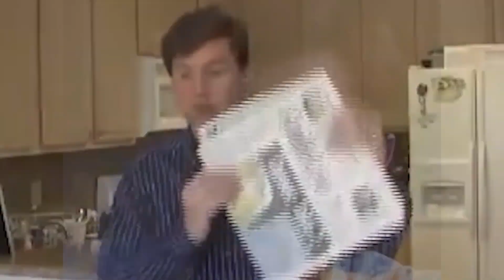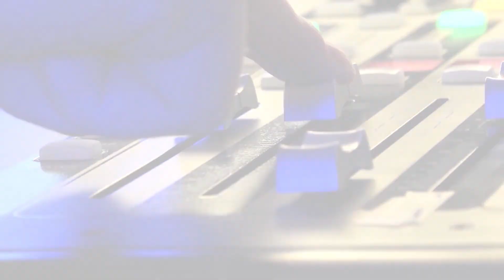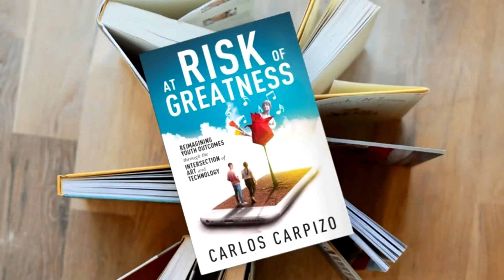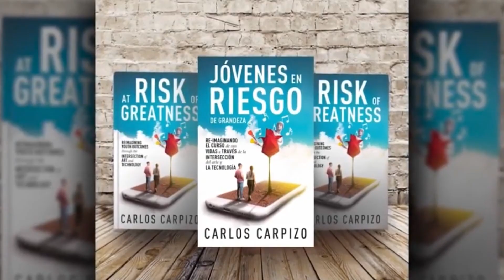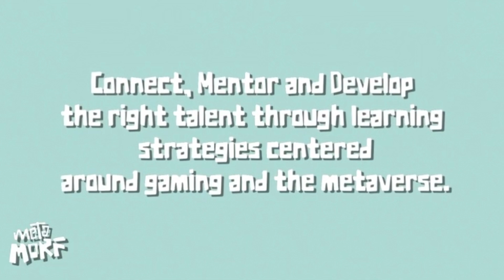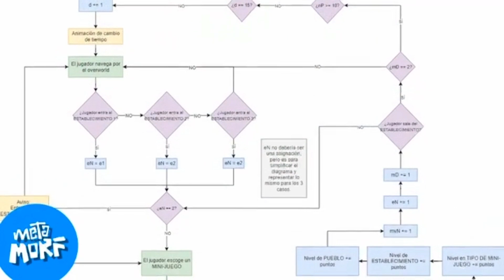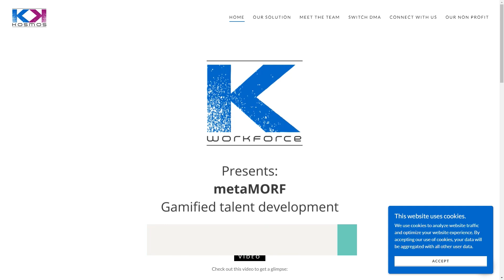Carlos Carpizo, Author of At Risk of Greatness | The Jeff Crilley Show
Well, I am 59 years old, so I'm the tail end of the baby boomers. And I remember about 20 years ago, everybody was complaining about Gen X and then along came the millennials, and the focus shifted to millennials. And now it's the Gen Z's that are getting picked on by the older generation. To talk about Gen Z and why they're such a unique generation, Carlos Carpizo, he's the Author of At Risk of Greatness.